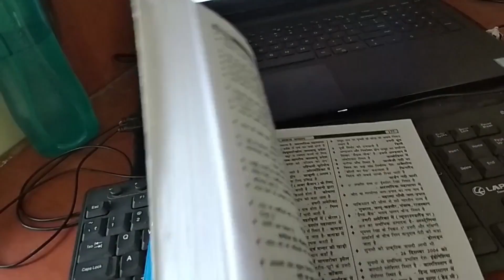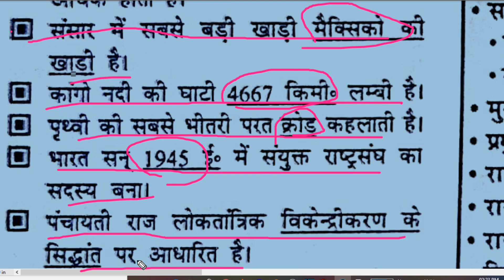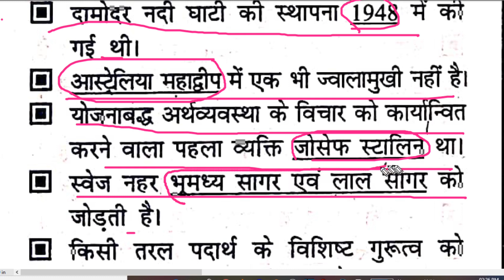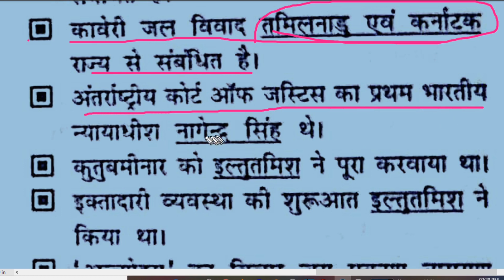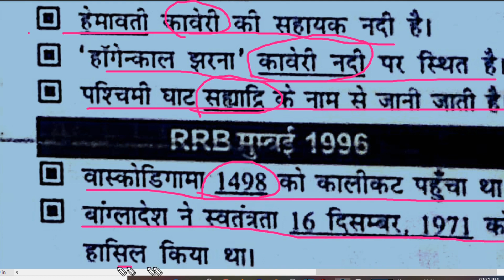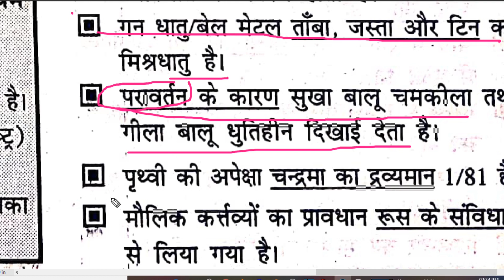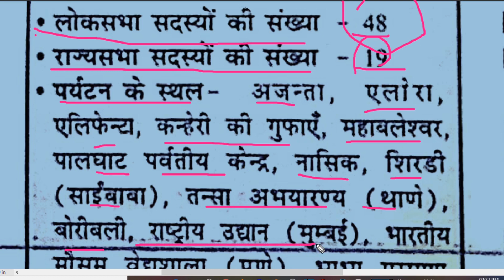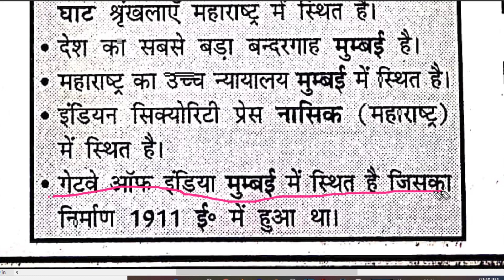speedy gk part 28/speedy gk in hindi || रेलवे सामान्य अध्ययन||speedy samanya adhyayan gk in hindi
speedy gk in hindi speedy gk in hindi
speedy samanye adhayan speedy samanya adhyayan
speedy gk speedy gk
speedy gk
speedy gk
speedy gk
Speedy science audio,
Speedy science in english,
Speedy science gk,
Speedy geography,
Speedy general knowledge book,
Speedy general awareness,
Speedy general science in hindi audio,
Speedy geography question,
Speedy question bank for railway,
Speedy question in hindi,
Speedy question answer,
Speedy science question in hindi,
Speedy objective question,
Speedy gk important question,